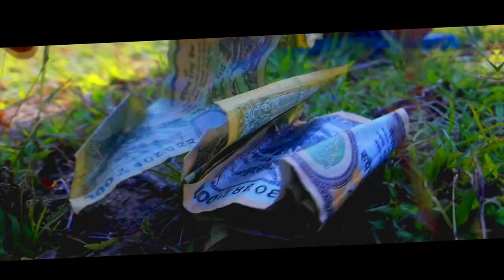New Nepali Christian Cover Vedio SUNCHADI TIMILAI/Rooben khadka/Kiran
Thank you so much my all friends and dear subscribers. for you love . today iam very happy. god bless you all of you.This is a song "SUNCHADI TIMILAI"populer song in the NEPAL.Thank you 2.9 almost 3000 view.thank you singer of this video. god bless you.  and thank you my villegers brothers and sisters for support me. may god  make you happy everyday.